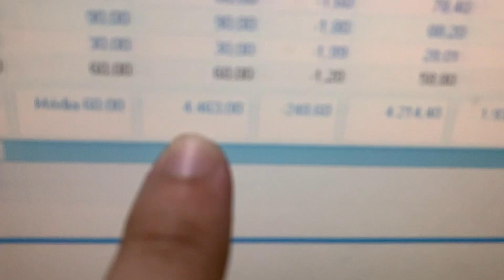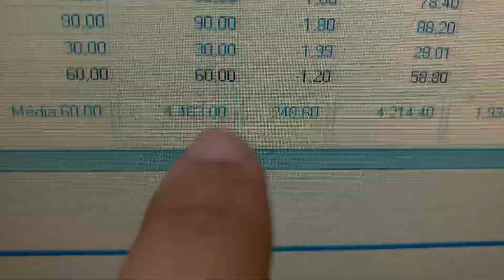Vendemos $4463 (Rumo aos 100k)